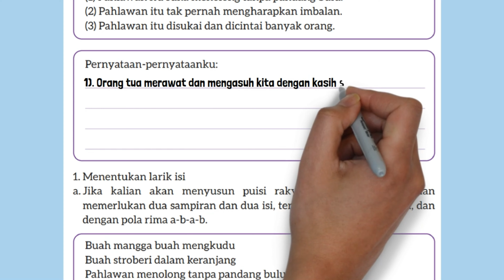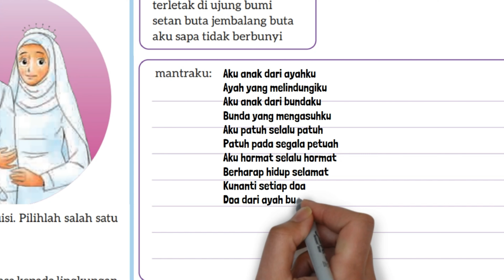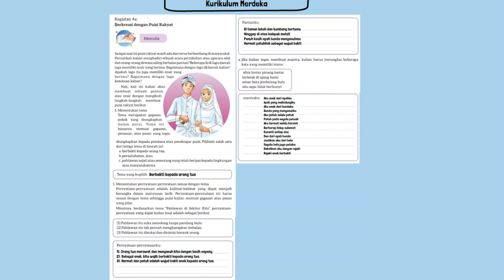Kunci Jawaban Bahasa Indonesia Kelas 7 Halaman 44 45 46 Kurikulum Merdeka Berkreasi Puisi Rakyat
Kunci Jawaban Bahasa Indonesia Kelas 7 Halaman 44 45 46 Kurikulum Merdeka Kegiatan 4a Berkreasi dengan Puisi Rakyat!
Tema yang kupilih:
Pernyataan-pernyataanku:
Pantunku:
mantraku: